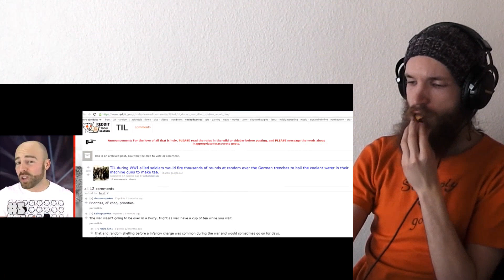Dear, Matthew Santoro DramaAlert Youtube is Changing! REACTION!!!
This is a "Dear, Matthew Santoro DramaAlert Youtube is Changing!" REACTION!